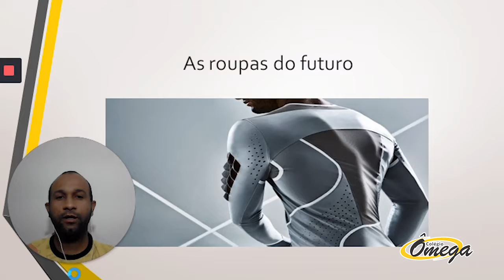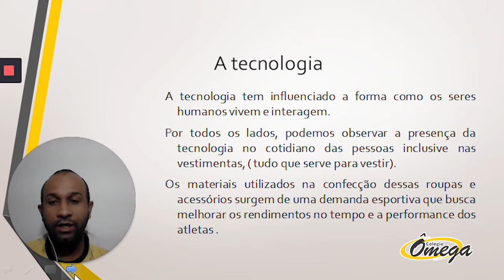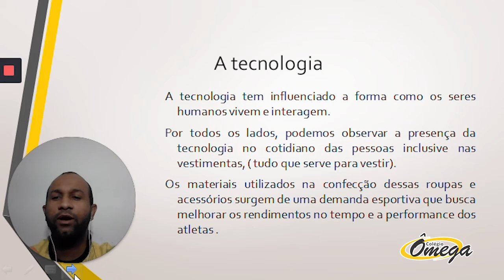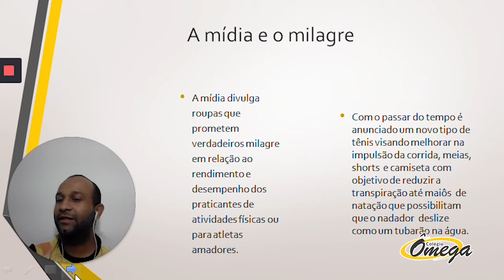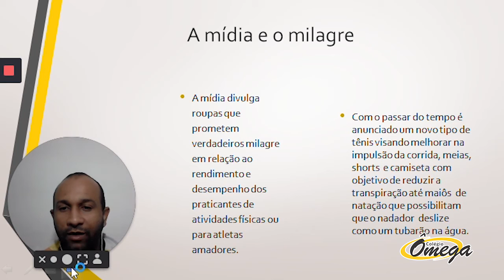1° série médio Ed Física Tecnologia e Equipamento Esportivo 14/08/2020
1° série   médio   Ed  Física   Tecnologia e Equipamento Esportivo   14/08/2020